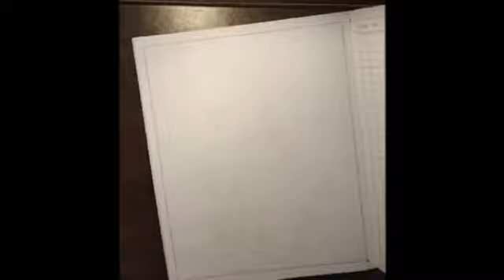Drawing IRON SPIDER Suite avengers infinity war /timelapse